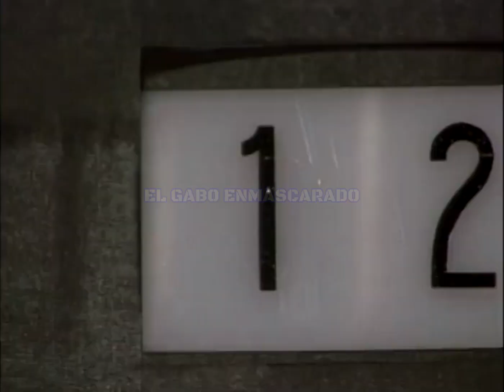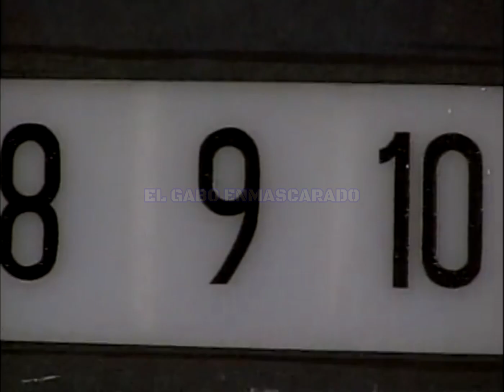🛗 Plaza Sésamo México - ADAL RAMONES En El Elevador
Cortometraje de Plaza Sésamo con la participación de Adal Ramones interpretando a varios personajes al entrar a un elevador mientras cuentan hasta el número diez.